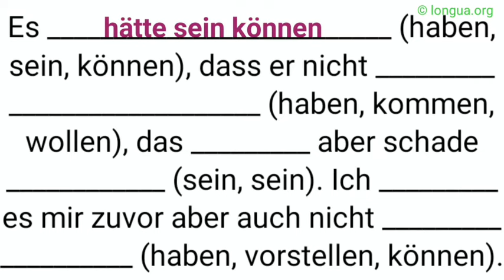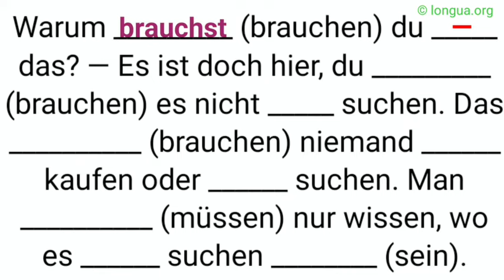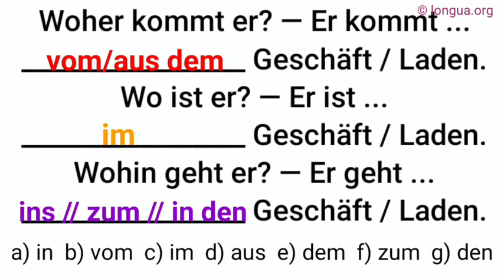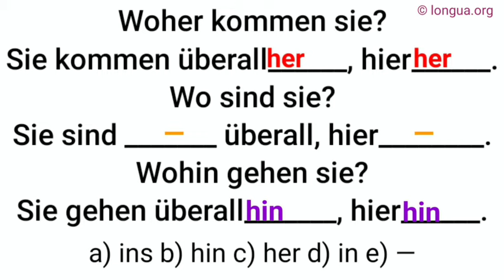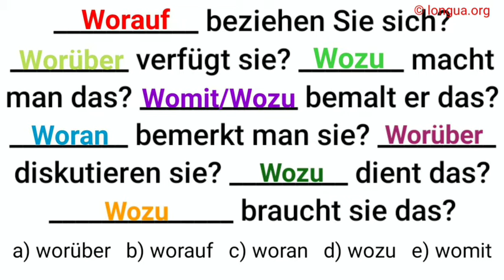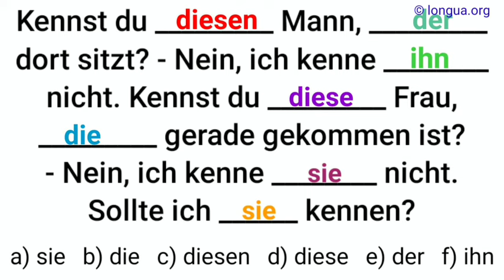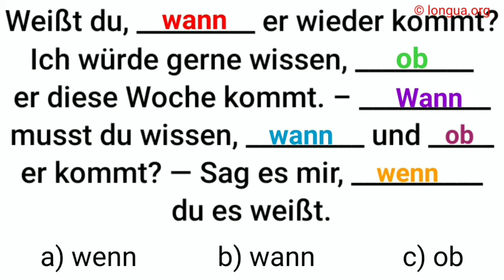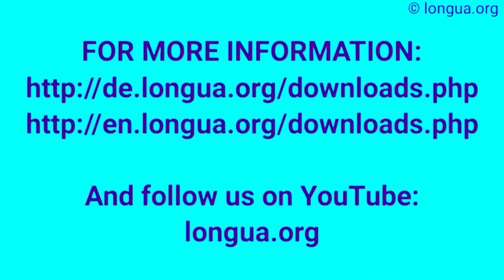Mix, A1, A2, B1 - Deutsch lernen, Grammatik Test, Deutsche Grammatik, Verben, Modalverben